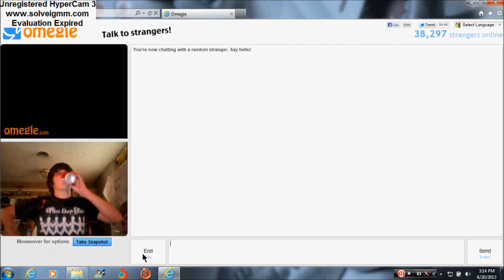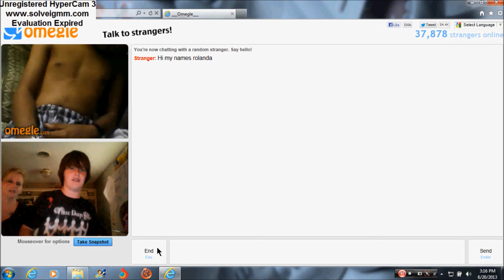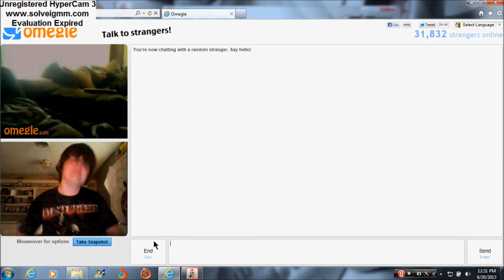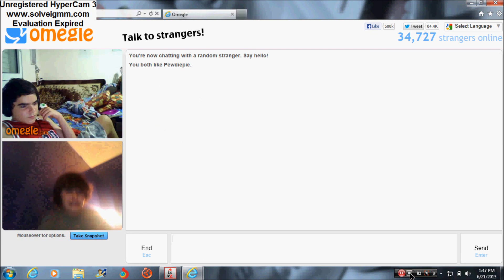motew#4 I MET PEWDIEPIE!!!!!!!!!!!!!!!!!!!!!!!!!!!!